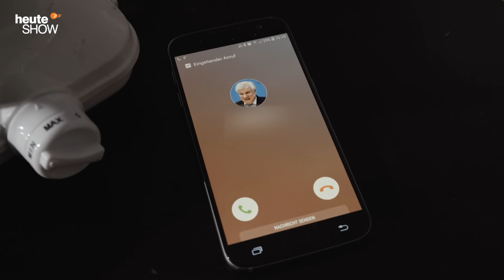Kehrt die Flüchtlingskrise zurück? Oder war sie nie weg? | heute-show vom 06.03.2020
Die Flüchtlingskrise ist zurück! Unser großes Trauma 2015: dieses schlimme Jahr, wo wir uns einmal so absurd human verhalten haben.